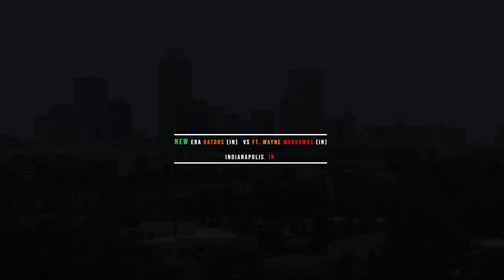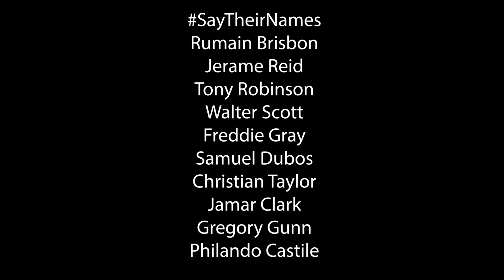New Era Gators (IN) vs The Fort Wayne Mud-Dawgs (IN) 12U